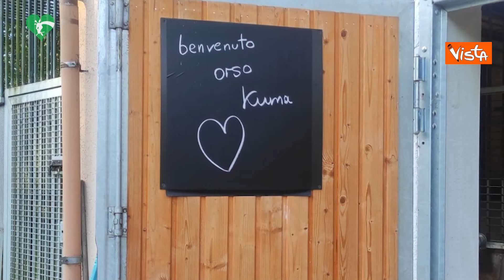L'orso Kuma, cresciuto al Bioparco di Roma, va a vivere in un bosco tedesco in semi-libertà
(Agenzia Vista) - Roma, 9 Agosto 2024 - “Con molta soddisfazione comunichiamo che Kuma, maschio di orso bruno trovato in fin di vita a Gorizia quando era cucciolo a Novembre 2021, e accolto al Bioparco di Roma a Giugno 2022, è stato trasferito in Germania, presso il centro di recupero per orsi di Bad Füssing in Baviera”, annuncia la Presidente della Fondazione Bioparco di Roma, Paola Palanza, etologa. “Kuma è cresciuto benissimo, è molto vivace, e nel centro tedesco vive in semi libertà, in un’area boschiva molto ampia, ma soprattutto potrà avere interazioni con altri individui, quindi una vita sociale. Kuma è un orso nato in natura e siamo contenti che possa, almeno in parte, ritornarvici. Con la garanzia di continuare ad essere seguito e monitorato sugli aspetti veterinari. Per la delicata operazione del trasferimento – conclude Palanza - rivolgo un ringraziamento all’Ente Nazionale Protezione Animali che ha contribuito al costo del viaggio da Roma al Centro di recupero”.

La storia del plantigrado è articolata, ma ha un lieto fine: a Novembre 2021 fu trovato a Gorizia, in una zona vicino al bosco, sulla cima di un albero, dove, terrorizzato, si era arrampicato. Forse la mamma lo aveva abbandonato, forse era deceduta. Catturato dai Vigili del Fuoco, le sue condizioni di salute erano apparse molto critiche e, le visite veterinarie evidenziarono una patologia renale congenita, aggravata da una infezione in corso. Sarebbe stato dunque impossibile reintrodurlo in natura. È stato poi trasferito all’Università di Udine dove è stato curato dal veterinario Stefano Pesaro. Con il passare dei mesi è stato necessario trovare un luogo idoneo dove ospitarlo ed è stato identificato il Bioparco di Roma, dove l’orso è stato accolto a Giugno 2022. “Quando è arrivato da noi, il giovane orso era sottopeso e impaurito, racconta Yitzhak Yadid, responsabile zoologico del Bioparco. Gradualmente timidezza e diffidenza hanno lasciato il posto all’atteggiamento opposto:  è diventato curioso, gioca e cerca la compagnia dei keeper, che lo hanno chiamato Kuma, orso in giapponese. Ma ora che è quasi un adulto necessitava di un’area ancora più grande e, dopo attente valutazioni, abbiamo deciso di trasferirlo in una struttura con spazi più ampi, come quella tedesca, dove ha a disposizione un recinto di un ettaro solo per lui. Uno degli affezionati guardiani che lo hanno seguito in questi due anni – conclude Yadid - lo ha accompagnato nel viaggio verso il centro di recupero in Baviera”. / Bioparco